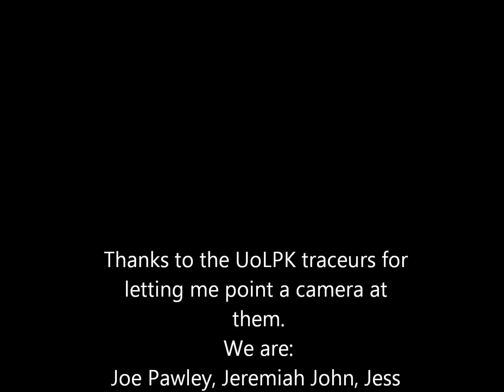UoLPK: Autumn into Winter Training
Just some clips from our society training sessions over the last 3 months that I've strung together for your viewing pleasure.